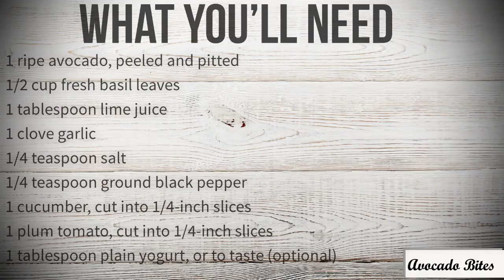🥑 Easy & Quick Avocado Basil Cucumber Bites 🥒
Welcome to Simple Healthy Meals, where we're serving up delicious and nutritious snacks in a snap! In today's video, we're bringing you a mouthwatering recipe for Easy & Quick Avocado Basil Cucumber Bites that are perfect for satisfying your cravings on the go.

These delightful bites are bursting with fresh flavors and vibrant colors, making them the perfect appetizer for any occasion. Whether you're hosting a party, packing a lunch, or simply looking for a healthy snack to enjoy between meals, these avocado basil cucumber bites are sure to hit the spot.

Join us as we show you how to assemble these tasty treats in just minutes, using simple ingredients you likely already have in your kitchen. With our easy-to-follow instructions and helpful tips, you'll be amazed at how simple it is to create such a delicious and satisfying snack.

🥒 Let's Snack Healthy and Happy! 🥑